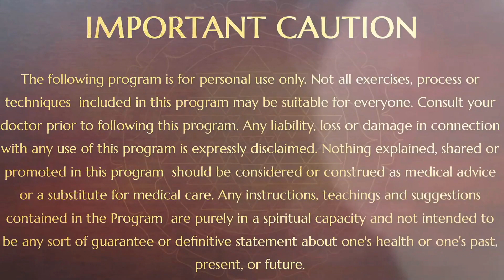Ajna Chakra Leads to Enlightenment || Part 1 || ASC || 19 Sep 2004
Title: Ajna Chakra Leads to Enlightenment Part 1
Name Of The Convention: Ananda Spurana
Session on: Clearing the Ajna Chakra
Date : 19 September 2004
Venue : Seattle, Washington, U.S.A

In this video Supreme Pontiff of Hinduism HDH Nithyananda Paramashivam explains how Ajna chakra is important and can straight lead us to enlightenment. He answers participants questions and leads them into the meditation technique where the participants need to gaze at His third eye and then look into their third eye. He makes the participants repeat this process and at the end of the session participants share their experiences during initiation.

The Supreme Pontiff of Hinduism Jagatguru Mahasannidhanam His Divine Holiness Nithyananda Paramashivam (HDH) is the reviver of KAILASA - the ancient enlightened civilization and the great cosmic borderless Hindu nation. Revered as the incarnation of Paramashiva - the primordial Hindu Divinity, HDH has a following of 2 billion Hindus worldwide with de facto spiritual embassies in over 150 countries. He has worked untiringly for over 26 years for the revival of Kailasa, for global peace and to give super conscious breakthrough to humanity. He has survived the worst persecution of multiple assassination attempts on person and on character by anti-Hindu elements. He is collecting, organizing, preserving, time capsuling, decoding, spreading and reviving 20 Million source books of Hinduism and the 64 sacred arts & sciences like Ayurveda, music, dance, sculpting, astrology, vastu and much more. Close to 20,000 hours of HDH’s timeless talks have been recorded till date (Sep 2020), which are a treasure trove of powerful cognitions to solve individual and global problems of any kind.